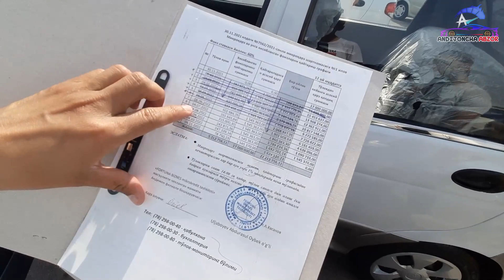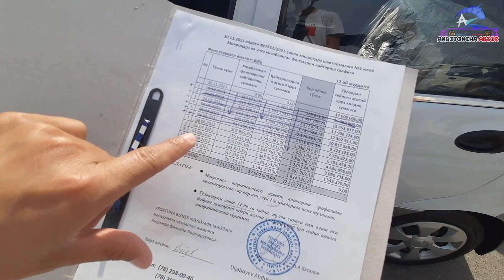Matiz Narxlari MX BEST LUX TAXI Andijon Mashina Bozori Narxlari 2022 May Bank Матиз Нархлари 1500$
Hammaga Assalomu Aleykum Qadrli Tomoshabinlar, Barchangizning Kuningiz Barokatli O'tsin. Kanalimizdagi Videolar Sizlarga Manzur Kelgan Bo'lsa, Layk va Podpiska Bilan Qo'llab Quvvatlab Turasizlar Degan Umiddaman.
🔴 E'LON BERISH BEPUL ✅
✅ RASMIY GURUHIMIZGA QO'SHILING ⬇️
Guruhda Siz Mashina, Uy Joy Oldi Sotdisi Bilan Shug'ullanishingiz Mumkun.
Fikr va Takliflaringizni Kommetariyalarda Qoldiring. Albatta Sizlarning Fikringiz Biz Uchun Juda Muhim.
Hammaga Kattakon Rahmat !!!